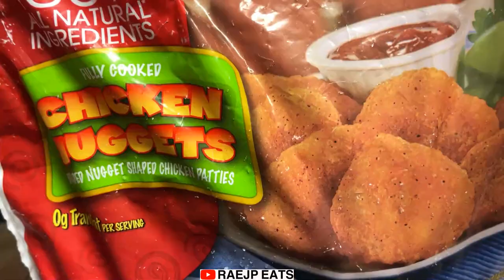ASMR MUKBANG CHICKEN NUGGETS FRIES ICECREAM DESSERT NO TALKING 먹방 EATING SHOW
Hello! In today's ASMR Mukbang video I ate Chicken Nuggets, French Fries, and Vanilla Chocolate Caramel Icecream Dessert. I hope that you enjoyed this video, and found it satisfying! Leave some suggestions below for what you would like to see me eat next!

US Amazon

Hello! My name is Rae, welcome to my Mukbang channel. I love food, and I want to share that love with you through asmr mukbangs.

- Rae 💜